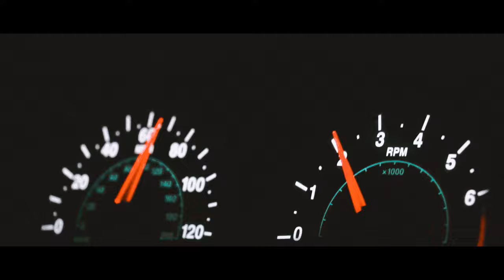I got ATTACKED by a STINGRAY! (Vlog 7)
I went to the beach with Riley, my sister Yaneli and 2 of her friends we hung out and went for a swim in the ocean though the title does say I was attacked by a stingray. I was not attacked by a stingray but we did spot a baby stingray(I did not catch it on film).

Socials
(yasmel's)
Snap: yasy777

(Riley's)
Snap: Princessluna43